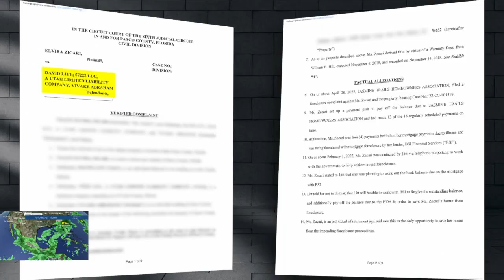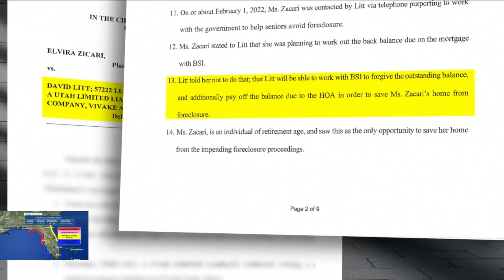Florida retiree loses her home after falling for foreclosure rescue pitch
Someone else’s vehicles are parked in Elvira Zicari’s Port Richey driveway. And according to court documents, it's now owned by an investor who rented it out.   The 75-year-old bought the property in 2019, and she planned to stay forever.   “I loved it. I mean, it was the only home that I ever bought on my own," she said.